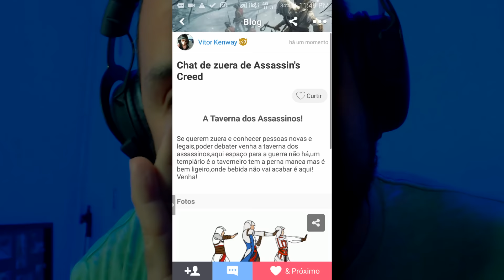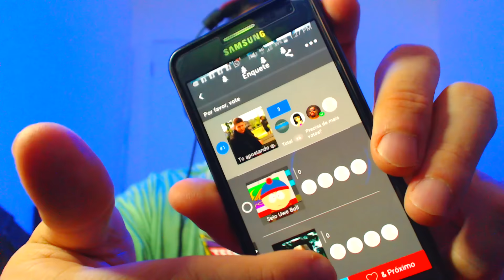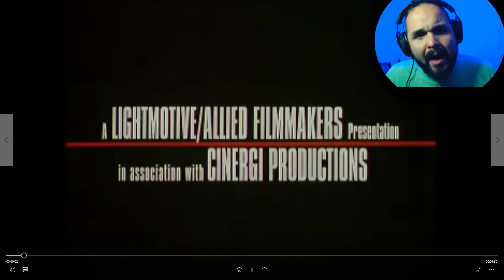ALGUM FILME SOBRE JOGOS PRESTA ? SÓ NA PIPOCA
Baixe Ezio Amino para Assassin's Creed em Português!
Siga meu perfil: (eopitmane)

Vamos colocar um ponto final de uma vez por todas nos filmes de jogos, prestam ou não?
CAIXA POSTAL➨61317 | CEP: 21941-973 | RJ - Rio de janeiro